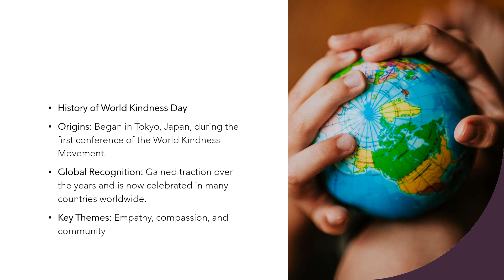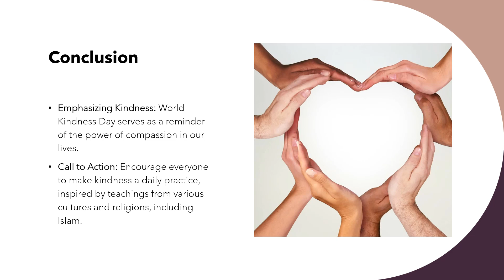World Kindness Day 🌿 | PowerPoint | Presentation | ppt